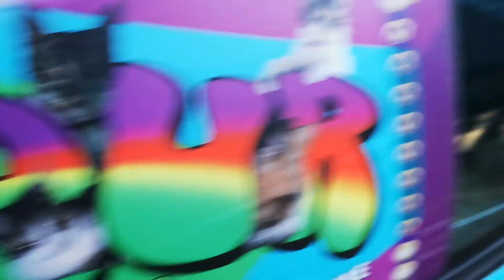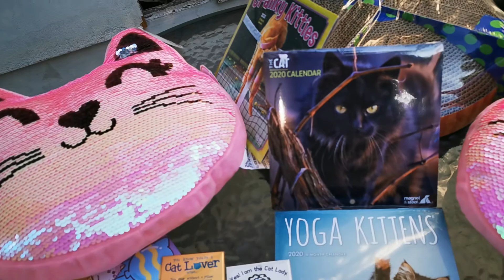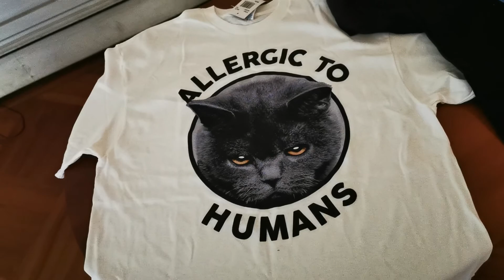Fashion Cat Products